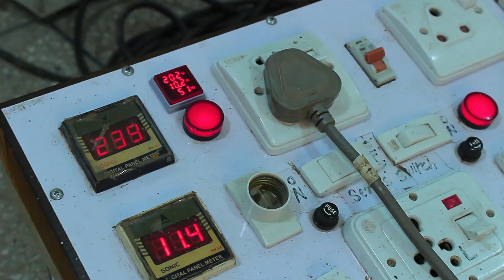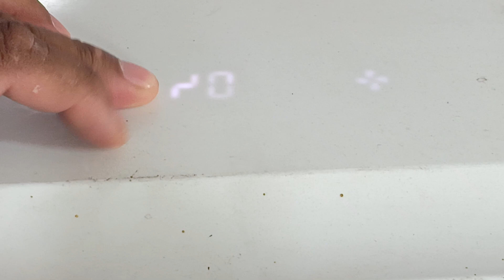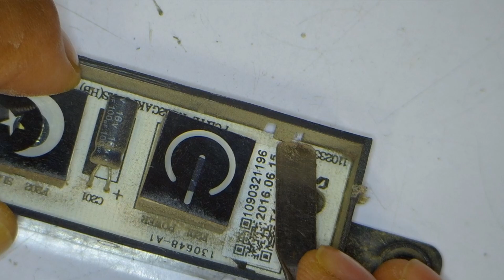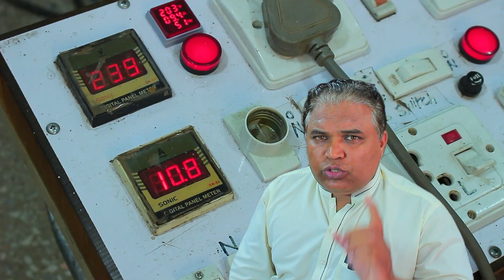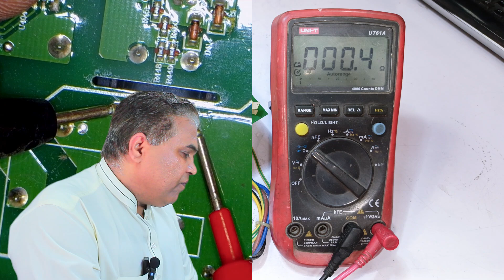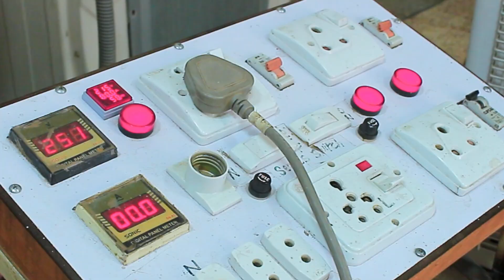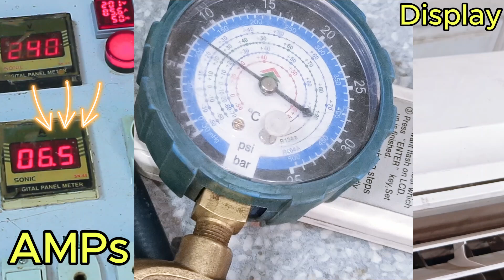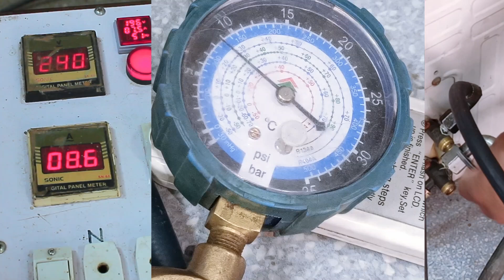Inverter Air Conditioner IR OR EA Error Repair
Learn how to diagnose and repair common issues in an unbranded inverter air conditioner (AC), including display faults and current detection errors. This step-by-step guide explains how to identify and fix incomplete digits on the display by replacing faulty ICs and LEDs, testing and replacing a defective current transformer (CT), and restoring stable current detection to ensure proper inverter AC operation. Whether you're a professional technician or an enthusiast, this video provides valuable insights into troubleshooting IR errors, testing PCB components, and handling refrigerant safely. Perfect for Indian and Asian HVAC professionals, this tutorial will help you restore your inverter AC unit to optimal performance.